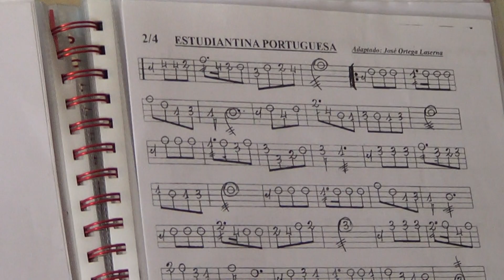RONDALLA EL INFANTADO VIDEO 8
RONDALLA EL INFANTADO: UN GRAN EJEMPLO PARA JUBILADOS Y JUBILADAS QUE SE DEDICAN A LA MÚSICA. ERASMUS + GUADALAJARA FEPAMUC LES HA ELEGIDO COMO MODELO DE ACTIVIDAD DESTACADA PARA PROPONER A OTRAS NACIONES.